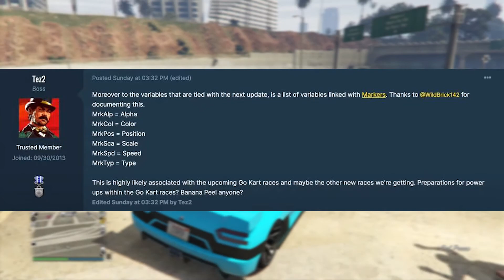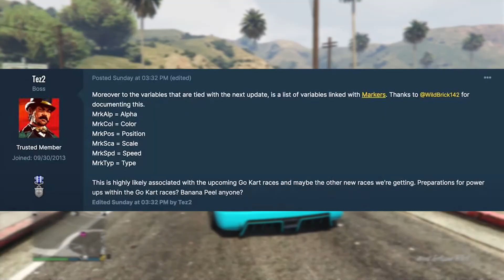ITS HAPPENING! What Do You Think Of This Popular Game Coming To GTA 5 Online?! (2021 Summer Update)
In today's video we look at some coding about how mario kart will somehow coming to gta 5 online very soon and more!